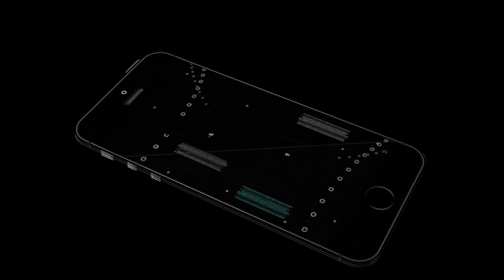CS:GO OYNADIK KOŞUN GELİN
Merhaba arkadaşlar. Genel istek üzerine CS:GO oynadık. Umarım izlersiniz. Ama sonuna kadar izleyin.